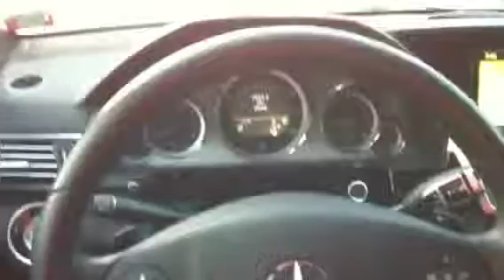2011 e350 acceleration